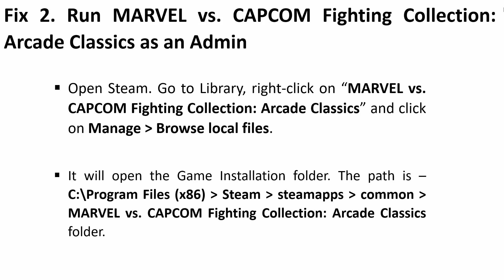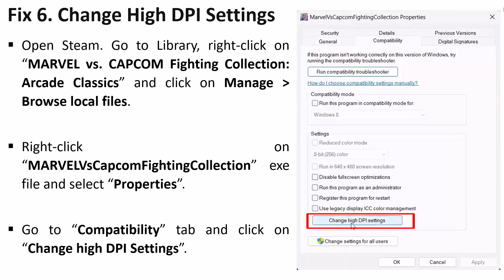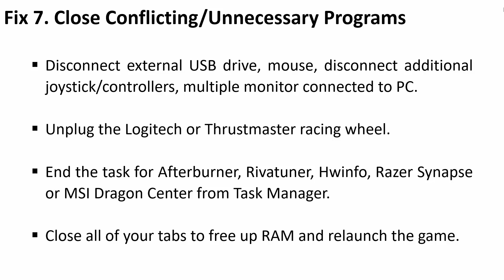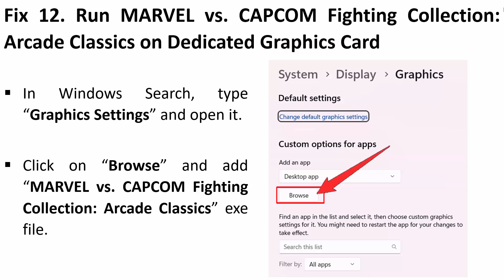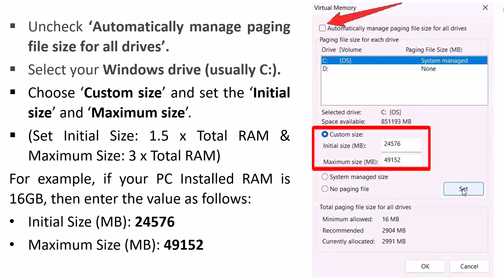Fix MARVEL vs. CAPCOM Fighting Collection: Arcade Classics Stuck on Loading Screen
In This Video Guide, You Will Learn How To Fix MARVEL vs. CAPCOM Fighting Collection: Arcade Classics Stuck on Loading Screen or Not Loading on PC.